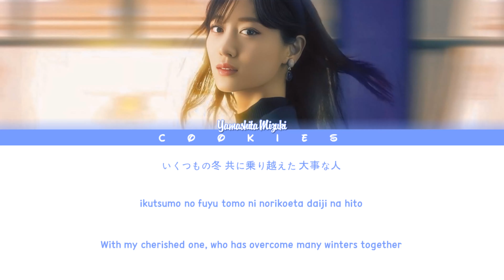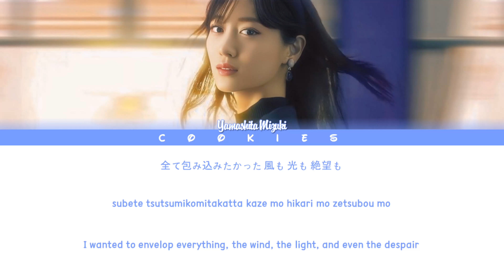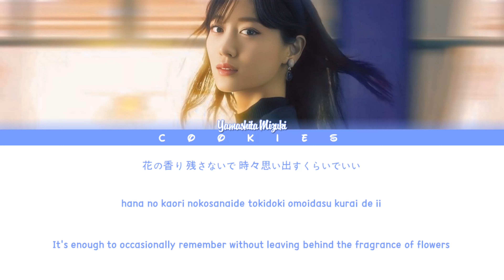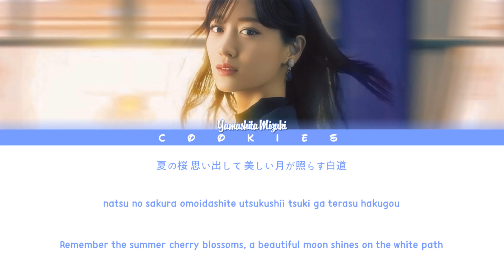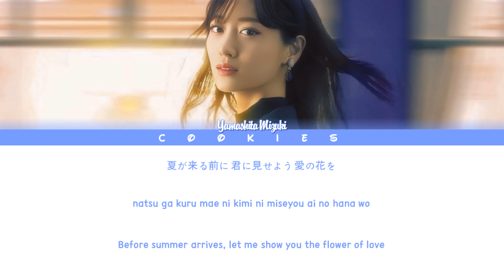Yamashita Mizuki (山下美月) - Natsuzakura (夏桜) (Kam/Rom/Eng Color Coded Lyrics)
Member:
𝟯𝗿𝗱 𝗚𝗲𝗻𝗲𝗿𝗮𝘁𝗶𝗼𝗻: Yamashita Mizuki

Nogizaka46 (乃木坂46)'s 35th single: Chance wa Byoudou (チャンスは平等)
Release date: 10/04/2024
Coupling song: Natsuzakura (夏桜)
Lyricist: Yamashita Mizuki
Composer: Nakamura Daisuke
Arranger: Nonaka "Masa" Yuichi

English: Cookies
All Rights Administered by Sony Music Japan/Nogizaka46 LLC/RIAJ